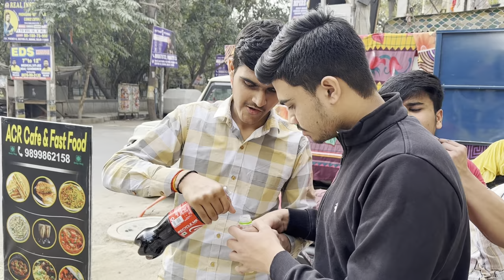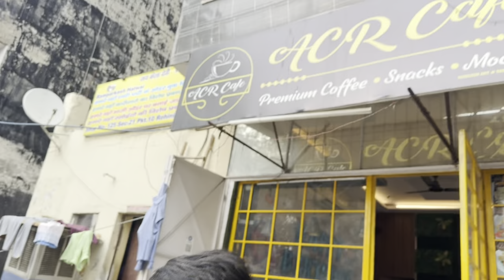Meet with Famous Youtubers 😱 || kch din phle hua Accident 😔@Anashvlogs05